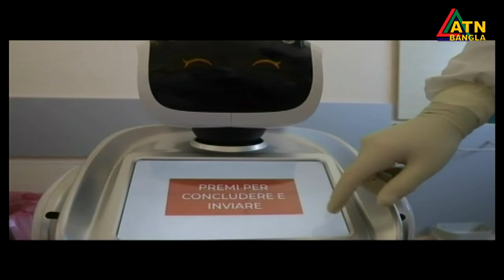ইটালীতে করোনা চিকিৎসা সেবায় ব্যবহার করা হচ্ছে রোবট। এটিএন বাংলা সংবাদ।